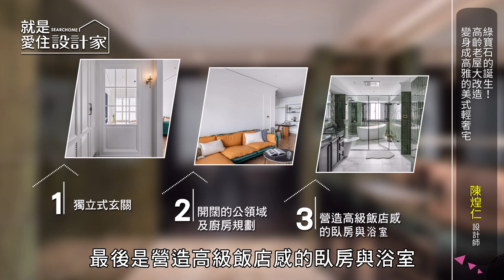【一分鐘看設計】綠寶石的誔生！高齡老屋大改造，變身成高雅的美式輕奢宅 帷圓 ‧ 定制 circle 陳煌仁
經過時間的洗禮，老屋出現水電管線老舊與格局破碎的狀況，經過設計師精巧的設計之後，華麗變身成為美式輕奢宅

00:00｜ 影片開始
00:30｜ 重點一：獨立式玄關
00:50｜ 重點二：開闊的公領域及廚房規劃
01:21｜ 重點三：營造高級飯店感的臥房與浴室
01:48｜ 總結